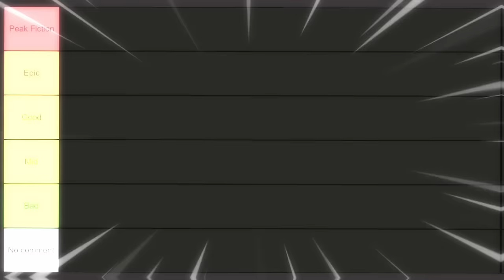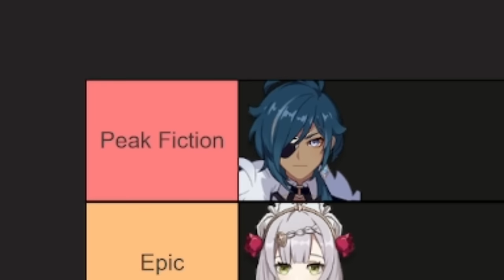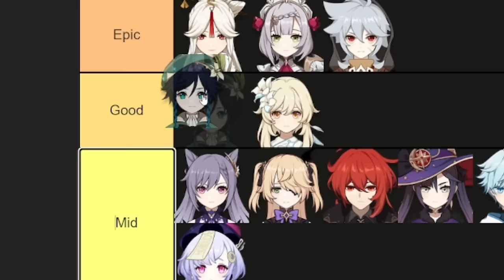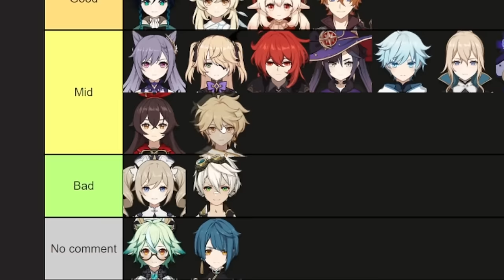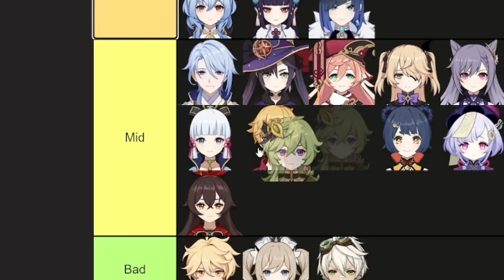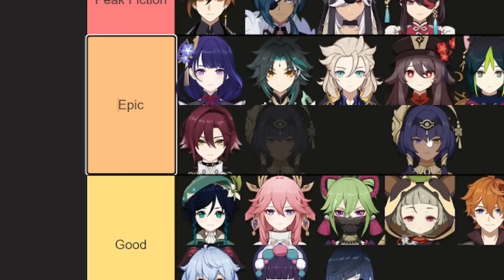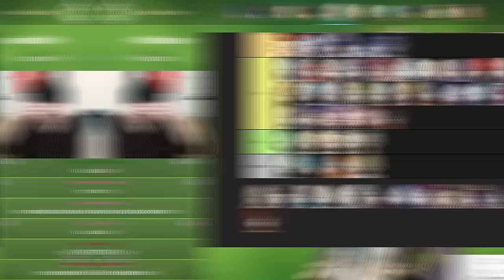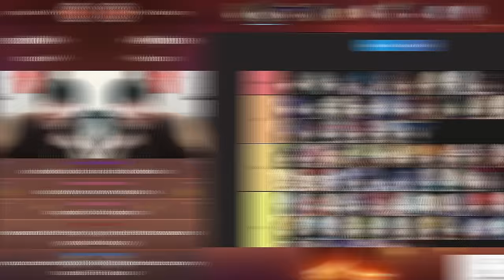I Finally Made a Tier List after 3 years...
It only took 3 years... but we finally made a tier list